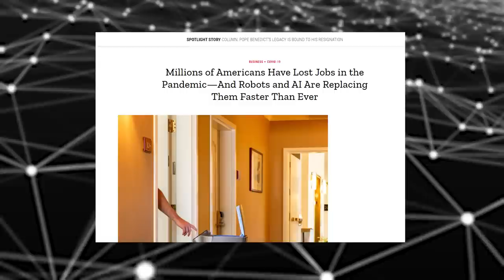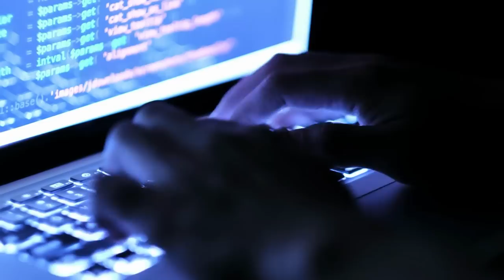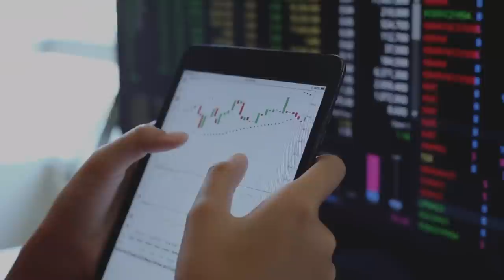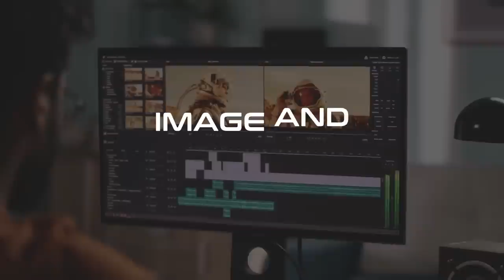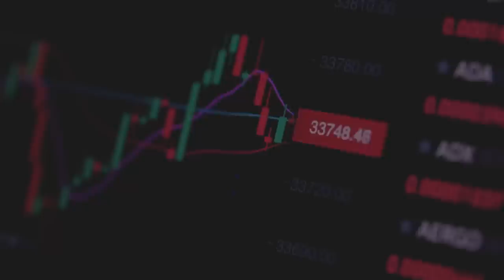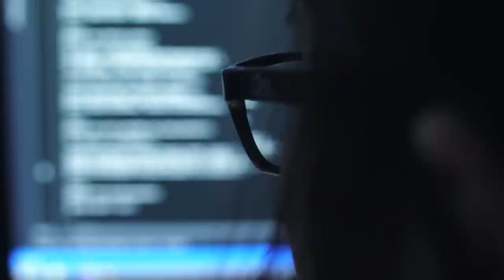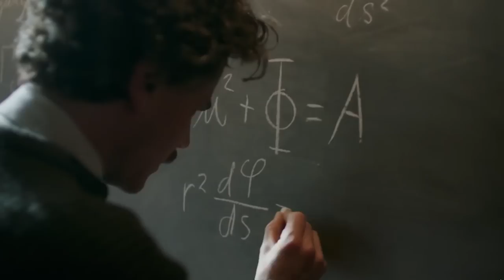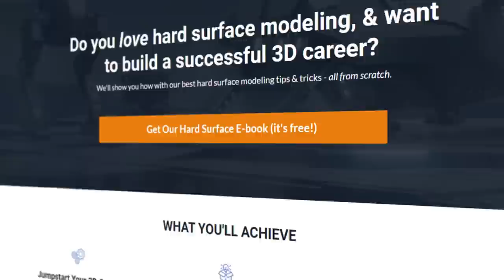The AI Revolution: Here's what will happen